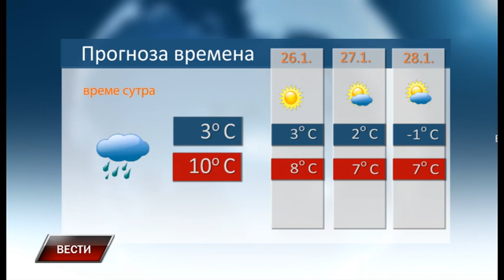Vesti 24 1 2024